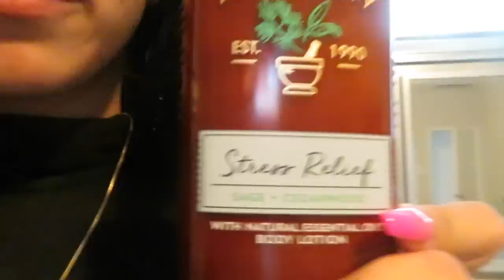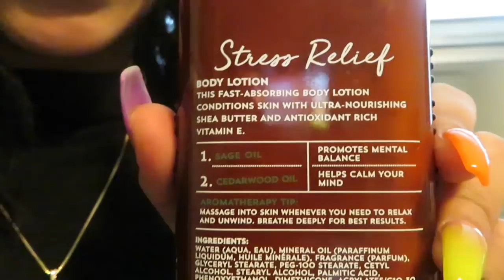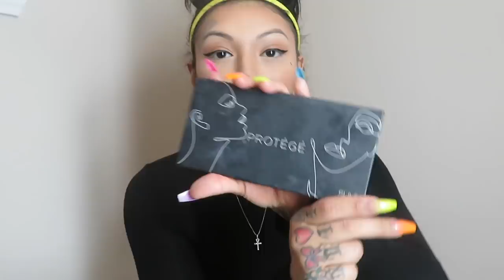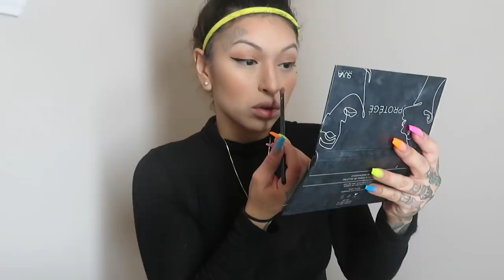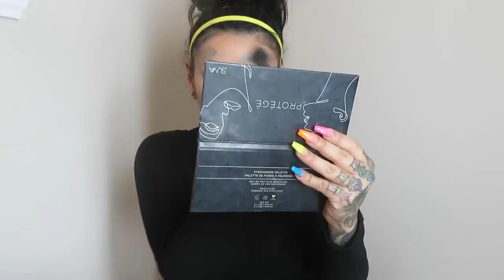GET READY WITH ME NARRATED BY LUCKY (LUCIANOTV WEBISODE)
LUCKY NARRATES MY MAKE UP ROUTINE